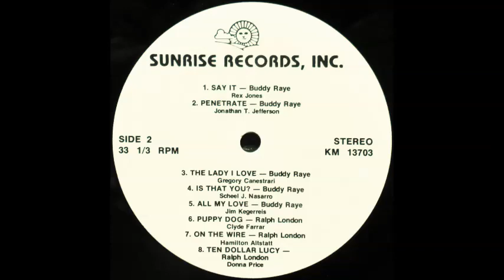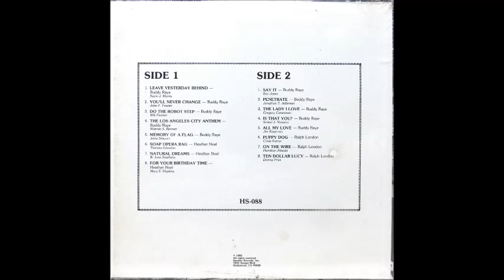Ralph London - On The Wire [1980s Song-poem Synth-rock]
"On The Wire" sung by Ralph London with lyrics by Hamilton Altstatt from the 1985 song-poem album "Hollywood Sessions" on Sunrise Records.